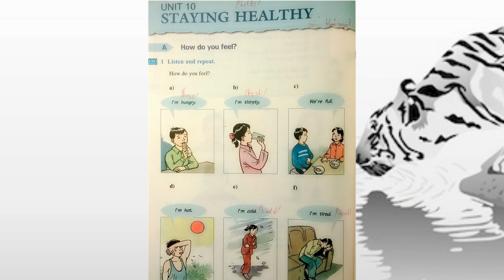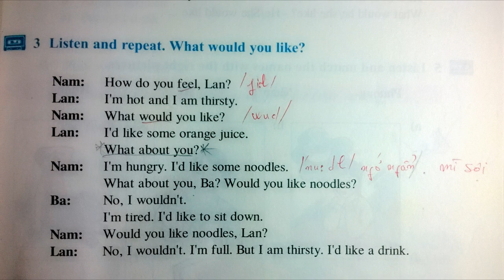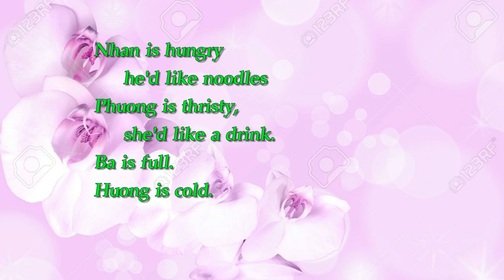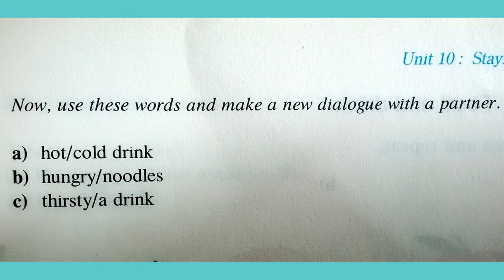Bài Nghe Tiếng Anh Lớp 6 Unit 10 Phần A